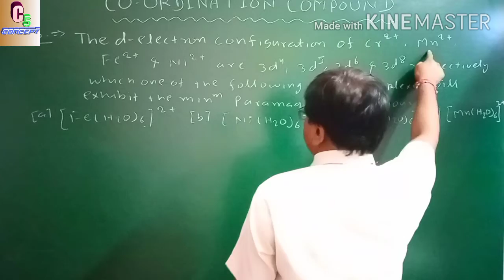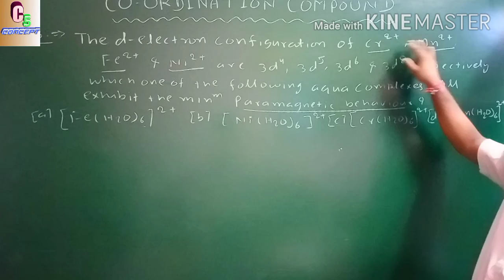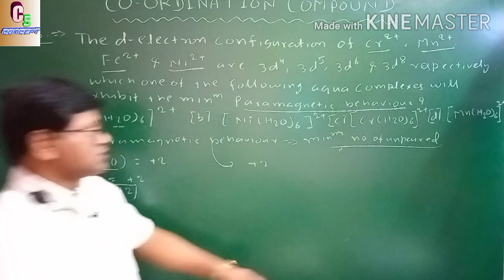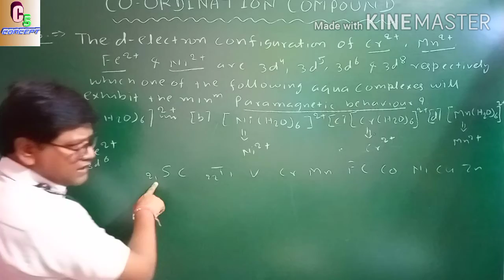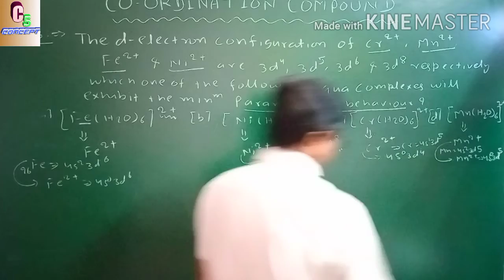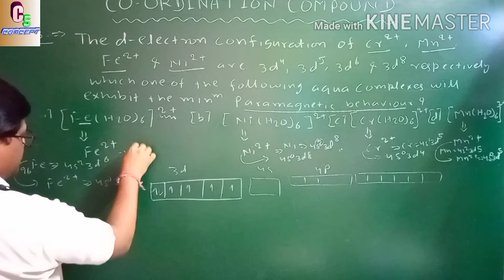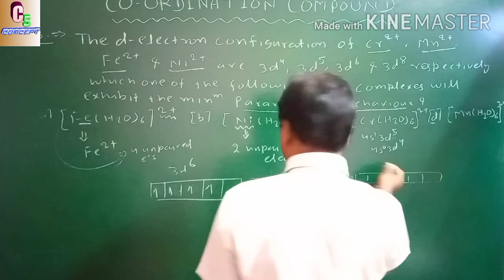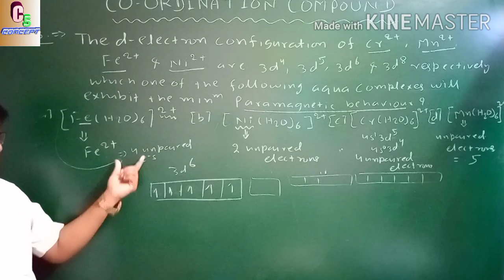CO-ORDINATION COMPOUND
BY-SANJAY SIR